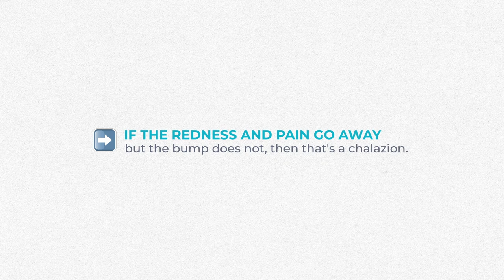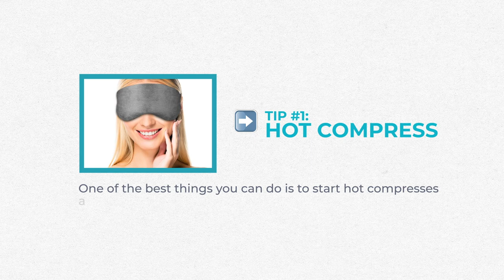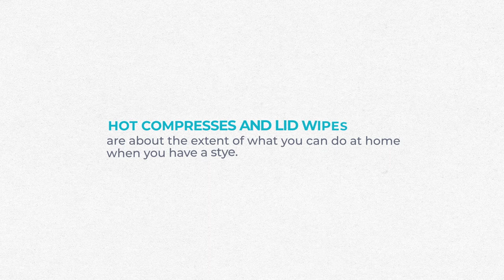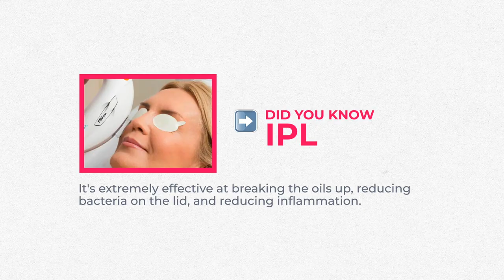What is a Stye? What Causes an Eye Stye? What triggers an eye stye? The fastest way to cure a stye!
OMG you guys, y'all are literally obsessed with STYES! You guys love them, you comment on them, ask tons of questions and of course, most importantly WATCH our stye videos, almost religiously . . . but we love you so we keep delivering! So what exactly is a stye? What Causes a Stye? Styes on your eyelid are really really common, which is probably why so many people search for solutions on google and youtube every single day, right - I mean you’re here.

Styes are incredibly uncomfortable and always occur at the most inopportune times. In today’s video we’ll go into what exactly a stye is and is not and I will share with you some common causes. And because I am a doctor, and I can’t not . . . I am going to give you some education, suggestions and even some tips for how to get rid of styes quickly, including some of my most recommended products and treatments for my patients in my practice. By the way, I’m going to say Stye a lot! In this video but that’s NOT actually the term…it’s hordeolum. But, I digress….I’ve sssooo been here before - it’s like Groundhog Day, have you guys seen that movie? Okay, here we go!

⏱️ Timecodes:
   00:00 Intro
   01:44 What is a stye? And why does it occur?
   03:34 How common is a stye?
   04:14 What is a stye filled with? Should you pop the stye?
   05:02 At home interventions for a stye
   06:46 Doctor interventions for a stye - 24hrs stye is gone!
   09:57 Summary Wrap Up

So why do styes occur in the first place and what are they?

Stye is the common term for what we in the medical field call a hordeolum. A stye is a painful red bump on your eyelid edge. Similar to an acne pimple, a stye forms when a tiny oil gland near the eyelashes becomes blocked and gets infected. Styes are bacterial infections that cause the gland to swell. Styes can be painful. The medical term for a stye is a hordeolum. Styes are very common and in many cases, you can manage a stye at home. However, some cases may require treatment by an eye care provider.

 It’s common to have a stye on only one eyelid, but it is also possible to get styes on both lids.